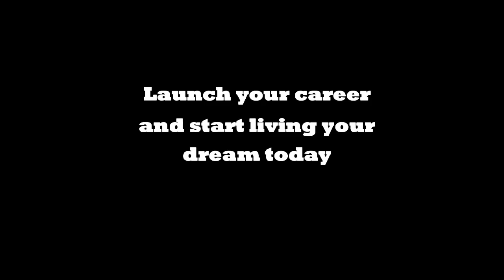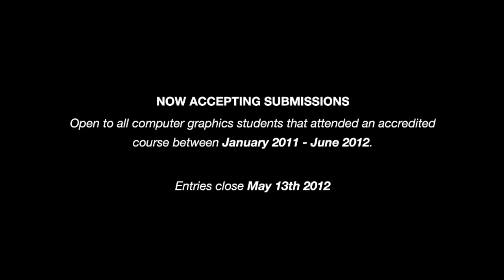2012 CG Student Awards - Win $100,000 & 10 Studio Internships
The CG Student Awards is an annual event which showcases and rewards excellence in computer graphics from students and recent graduates. The event is split into three categories: Student of the Year, Studio Internships, People's Choice. There is a prize pool of over $100,000USD and ten (10) Studio Internships. The deadline for submissions is 20th May, 2012. Winners announced 1st June, 2012.

The CG Student Awards has an extensive list of high profile companies sponsoring the event.  Our five platinum sponsors include Autodesk, Ballistic, Conceptshare, Digital-tutors, and Next Limit Technologies. Other notable industry sponsors include: Pixologic, NVIDIA, Adobe, The Foundry, Stash Media, Side Effects Software, Smith Micro, and 3D Artist Magazine.

Leading production studios Double Negative, Prime Focus, MPC, Framestore, The Mill, and BlueBolt are also offering 10 professional internships throughout Europe, Canada, USA, and India. Each studio offers slightly different internships, but an internship winner can expect to receive 2-4 month professional experience, support and guidance from industry leading experts, standard intern salary, and an amazing opportunity to network and prove your skills.

Update: Work displayed between 0:46 to 0:49 is actually created by Arihant Gupta.